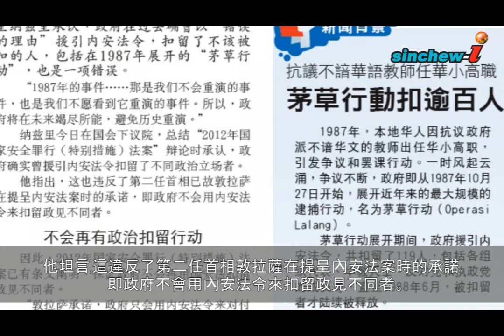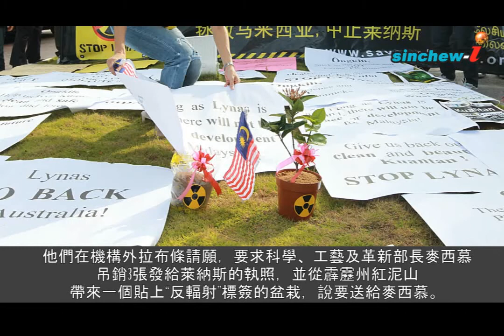17/04-今日大事紀